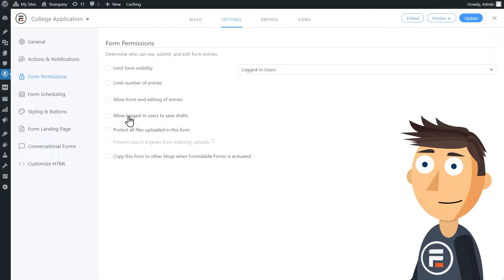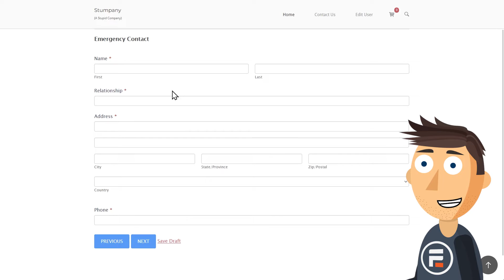How to Let Users Save & Continue Forms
Let your users save their progress!

Sometimes, you need a long form. But if users can't save their progress, they're not going to want to start over if they need to stop. Luckily, Formidable Forms has an easy way to let users save their progress.

0:00 - Intro
0:20 - The Form
0:37 - Turning on "Saving Drafts"
1:25 - Testing it out!